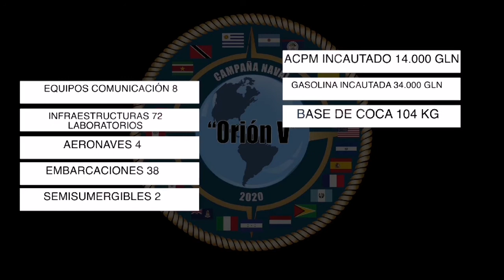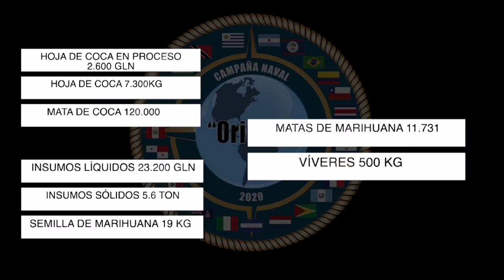Operación Naval 'Orión'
El Gobierno Nacional, a través de la Armada Colombia, viene liderando desde hace dos años la Campaña Naval 'Orión', esfuerzo multilateral, en la lucha contra el narcotráfico.

Esta quinta versión contó con la participación de 26 países.